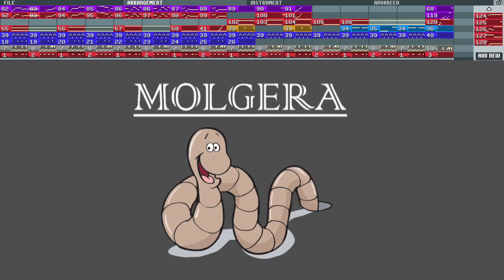Molgera Theme in Bosca Ceoil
Does anyone still use Bosca Ceoil? I was always quite fond of it, a really simple and elegant MIDI editor. Anyways, here's some music that plays when you beat up an evil worm.